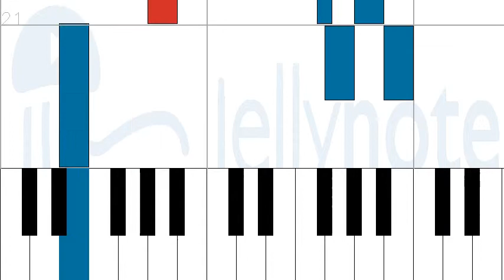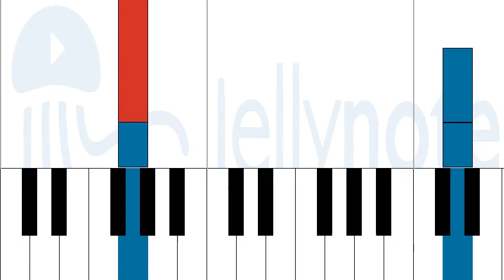How to play Come Back Home by Two Door Cinema Club on Piano Sheet Music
Tutorial How to play Come Back Home by Two Door Cinema Club on Piano Sheet Music